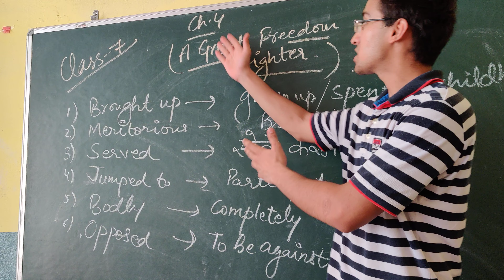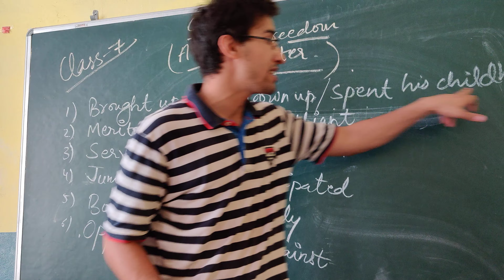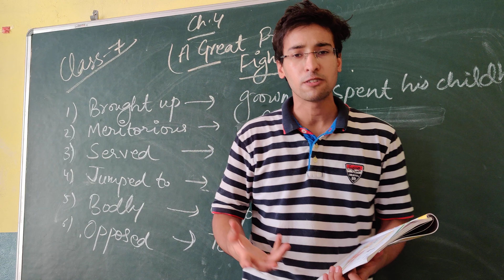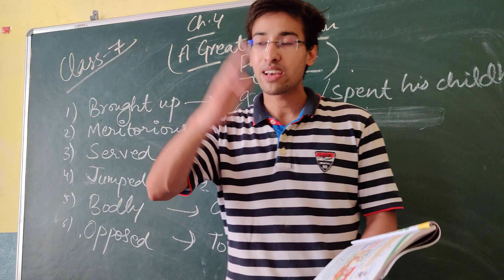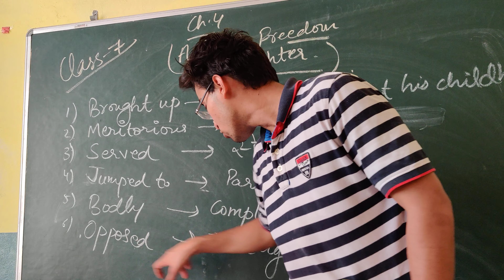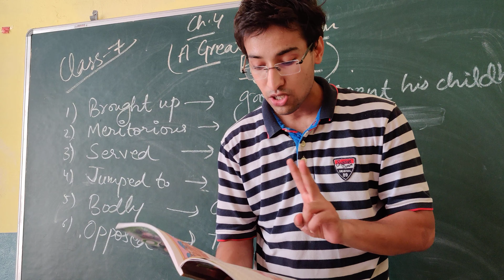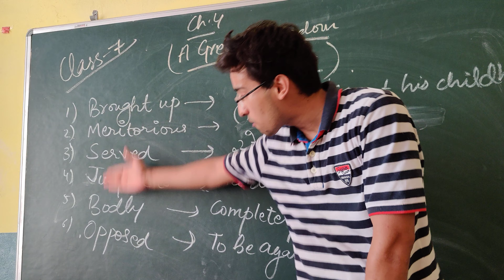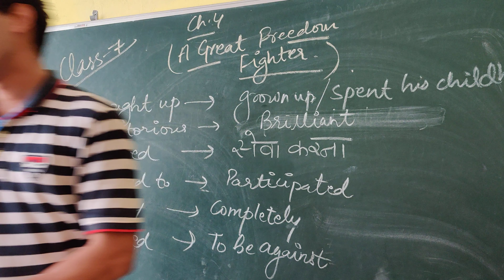Class -7 Ch-4 (A Great Freedom Fighter) Part-2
Dated- 30/07/2020
By- Dheeraj Bhati